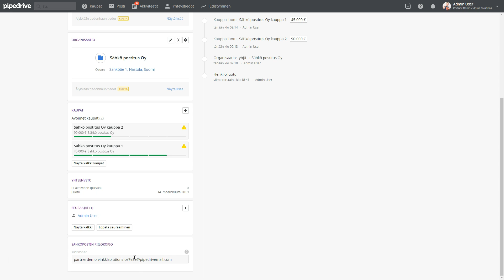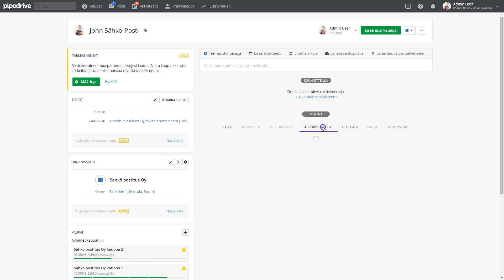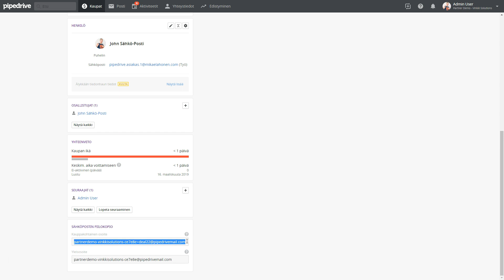Pipedrive - Sähköpostien linkittäminen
Pystyt linkittämään sähköposteja suoraan Pipedriven yhteyshenkilöihin. Kaikki pysyvät mukana sovituista asioista.

Myyjille suunnattu Pipedrive-koulutus. Ilmainen verkkokurssi löytyy osoitteesta pipedrive-koulutus.mikaelahonen.com . Koulutuksen kotisivuilta löytyy ohjeet kuukauden ilmaisen kokeilujakson lunastamiseen Pipedrivessa.

Videokurssi toimii myös yleisenä CRM-koulutuksena.